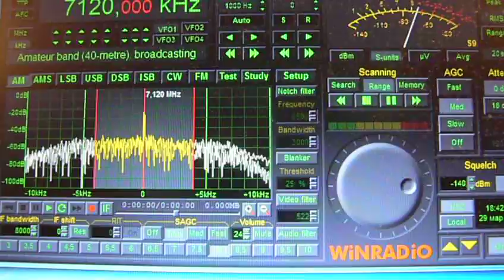7120khz,R.Hargeysa,Hargeysa,SOM,Somali.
(KO85ss)QTH-Moscow,Russia.WINRADIO G313e